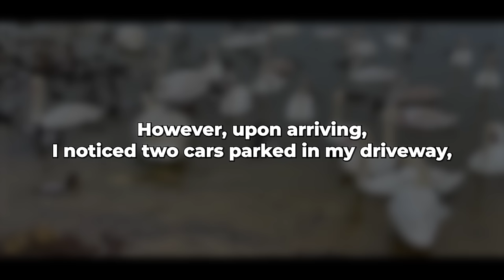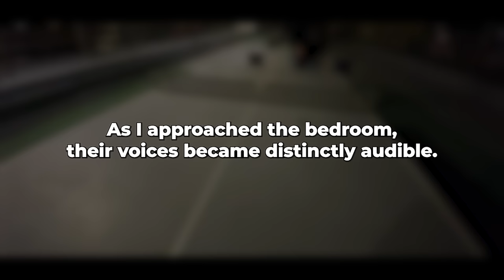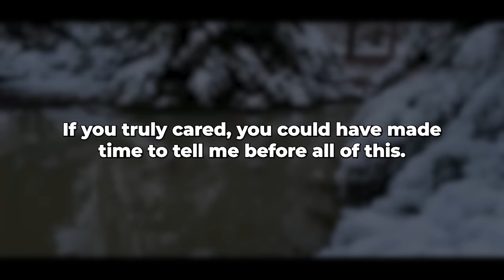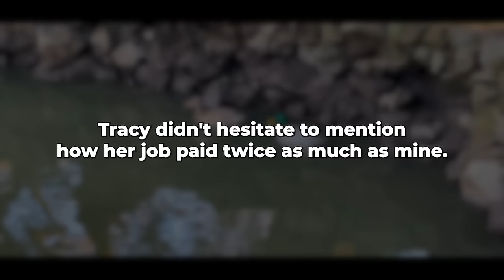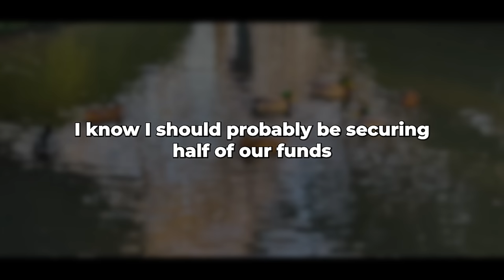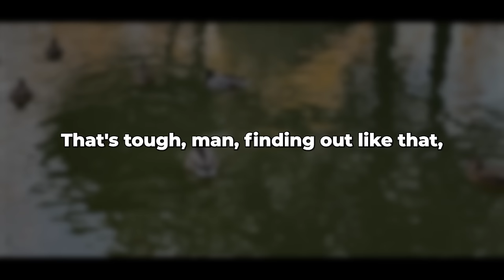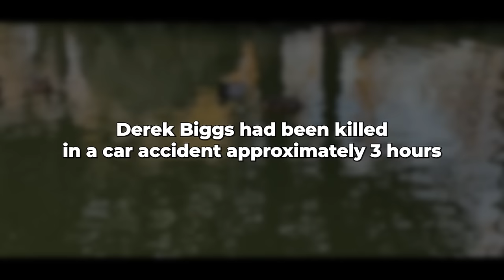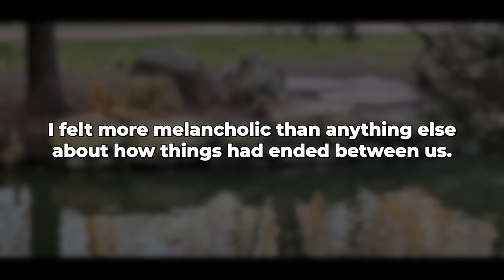My wife humiliated and cheated on me with her lawyer... She suffered a quick karma!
The inspiration for the idea and motive was: Hooked1957